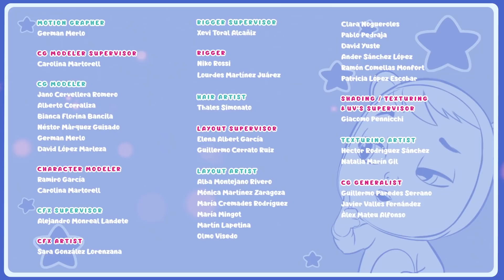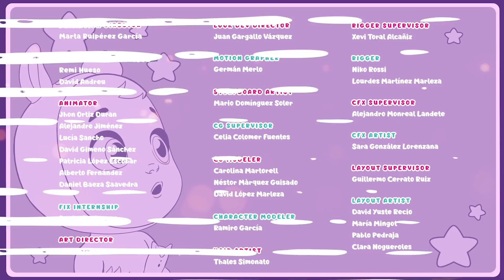🥳 RISATE 🥳 CRY BABIES 💧 MAGIC TEARS 💕 Episodi COMPLETI 🌈 CARTONI ANIMATI per BAMBINI in ITALIANO